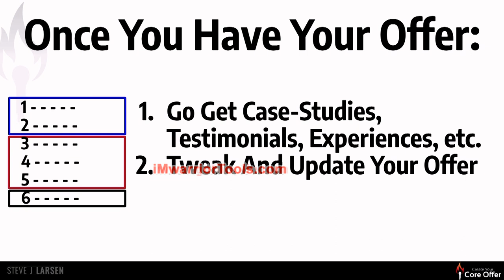what is One Of My Favorite Testimonial Gathering Campaigns?